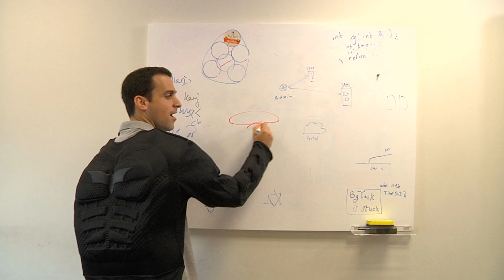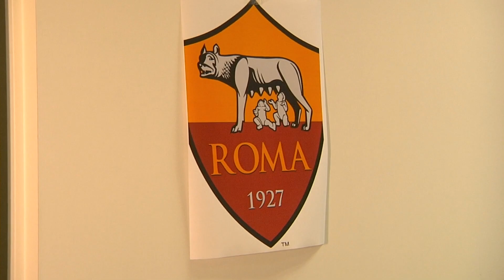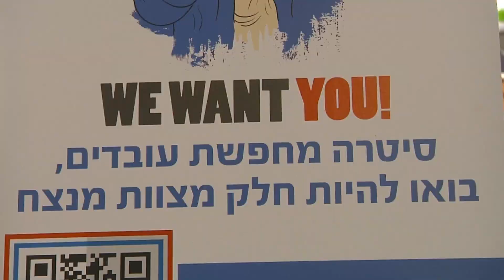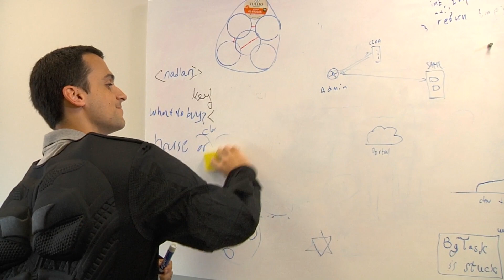CTERA- Don't stop me now